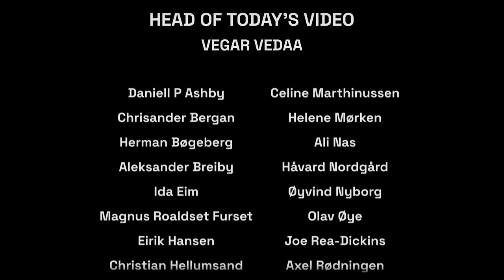Ekstremsportveko 2023 - Today's Video Monday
Head of Todays Video: Vegar Vedaa

Today's Video Team: Jon Olav Hope, Stefan David Witts, Ole Jørgen Troøyen, Rory sagstad, Håkon Mæland, Shams, Axel Rødningen, Herman Bøgeberg, Jon Tøn, Mats Johannesen, Øyvind Nyborg, Tor Stryger, Celine Marthinussen, Torgeir Brede Lien, Aleksander Breiby, Helene Mørken, Eirik Holt, Eirik Hansen, Joe Rea-Dickins, Manu Vink Wackernagel, Matthew Wyatt, Ali Nas, Olav Øye, Håvard Nordgård, Didric Lothe, Ida Eim, Daniell P Ashby, Magnus Roaldset Furset, Christian Hellumsand, Anders Kjellman, Chrisander Bergan, André Larsen, Casper Steinsland, Yorick S. Gontarek, Eskil Moldrheim, Morgan Mackay, Alex Baker, Guro Waade, Roy Wimmer, Stian Slette.
Welcome to the world of Ekstremsportveko, the largest extreme sports festival in the world. Here you’ll find one-of-a-kind footage from our 25-year-long history of festival, fun, and action. Enjoy!

Wanna experience the festival? Everything you need to know you’ll find